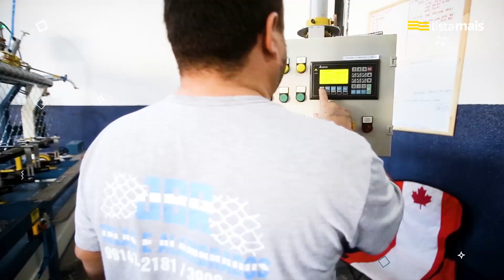JBR Telas e Alambrados de Presidente Prudente está na Lista Mais.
JBR Telas e Alambrados fica localizada na Avenida Gustavo Antonio Marcelino, 65 e oferece serviços especializados na produção de telas decorativas, coloridas e artística. Mourões para cerceamento, cochos e bebedouros. Conta serviço de entrega dentro do prazo e atendimento personalizado.